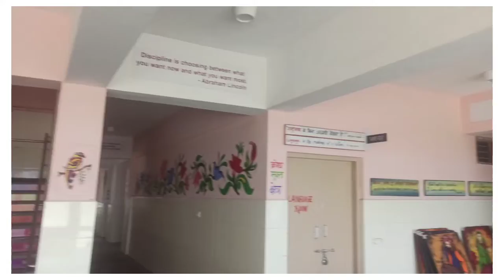Art Department KV Jetpur